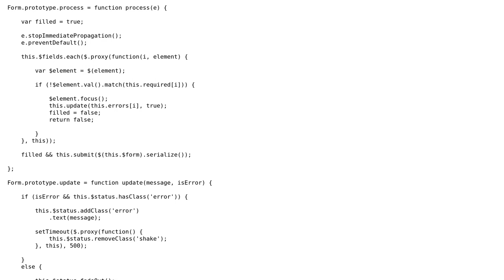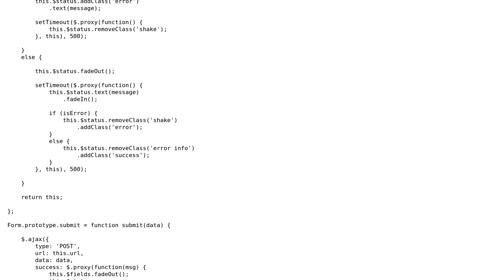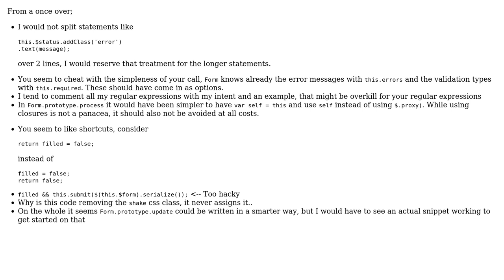Code Review: My jQuery Form Plugin